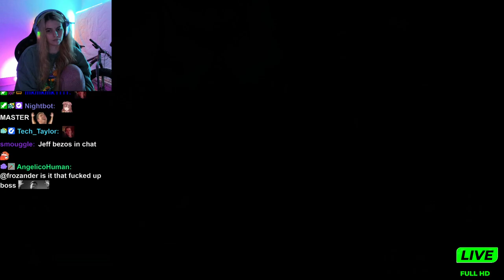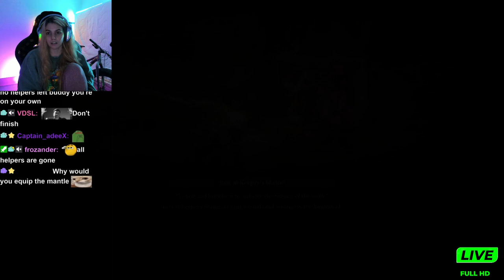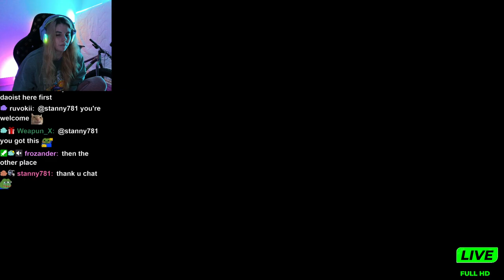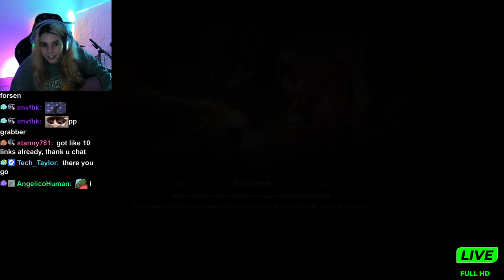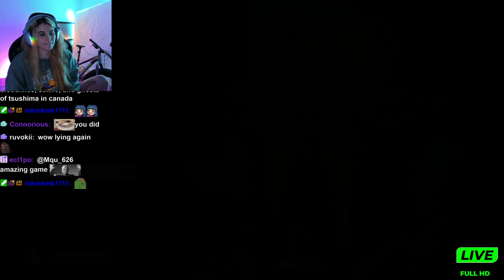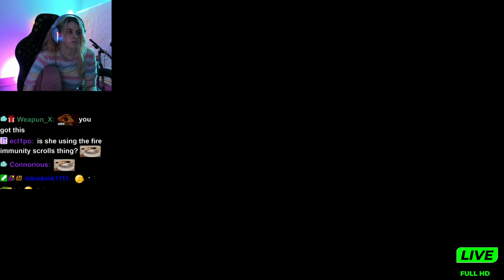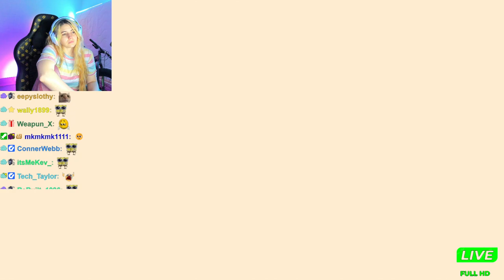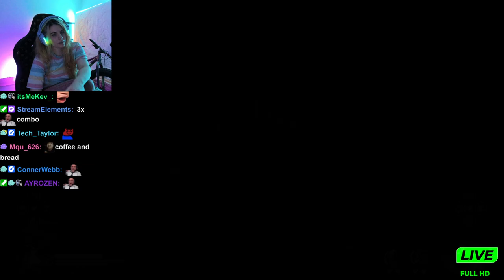AikoBliss Plays Black Myth: Wukong | Gameplay Part 7